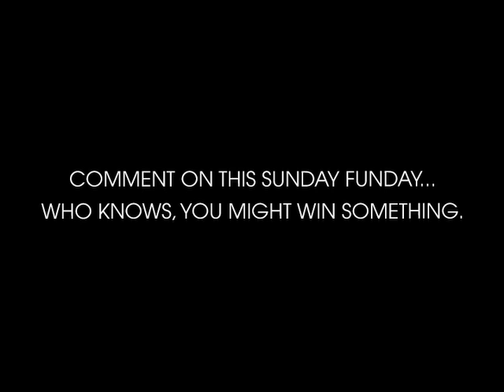Kevin Romar "This is not a Test" part